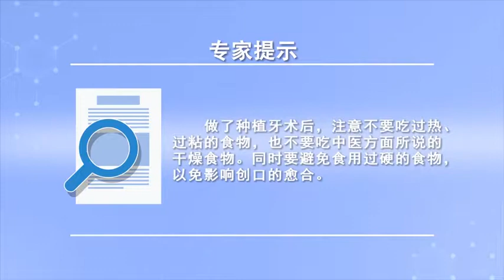种植牙期间饮食应注意什么 谭震 四川大学华西口腔医院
种植牙期间饮食的注意事项：1、做了种植牙术后一天之内，注意不要吃过热、过粘的食物。也不要吃中医方面所说的干燥、辛辣食物。2、同时要避免食用过硬的食物，以免影响创口的愈合。硬的食物在咀嚼时，可能碰到创口，干扰创口的愈合，而且种植牙的修复次数和期限都有限度，过硬食物会缩短它的寿命。

What should be paid attention to during dental implant
Precautions for diet during dental implantation: 1. Within one day after dental implantation, Take care not to eat overheated, sticky food. Don't eat the dry and spicy food as mentioned in traditional Chinese medicine. 2. At the same time, avoid eating hard food, So as not to affect the healing of the wound. When hard food is chewed, You may have a wound, Interfere with wound healing, And there are limits to the number and duration of implant restoration, Hard food shortens its life.